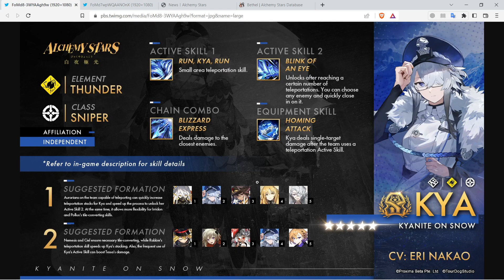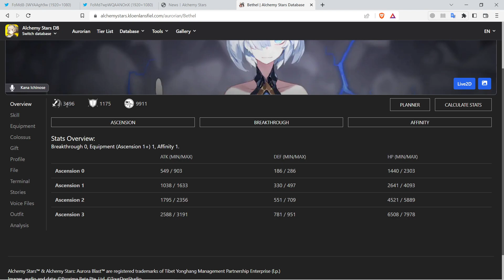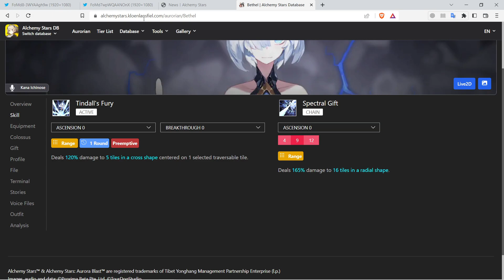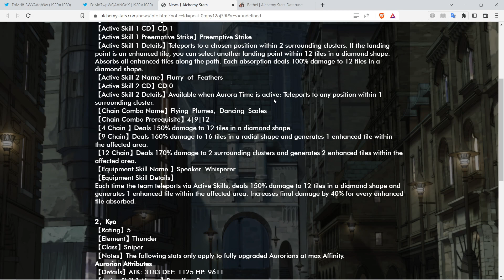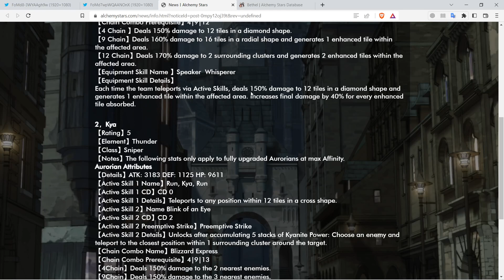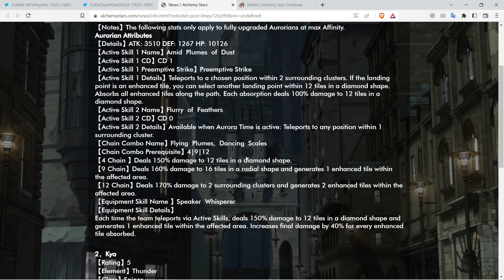[Alchemy Stars] Jeriah & Kya skill Preview (Detailed)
So... the details for new aurorian's kit has just dropped, and this is my full skill preview for Jeriah and Kya!

00:00 Opening
00:30 Kya
03:30 Jeriah

I think in next preview video, I'll wait until Tuesday before making it, as we will be getting full info of their kits (skill description + number)

Sorry I used the same thumbnail as previous video...